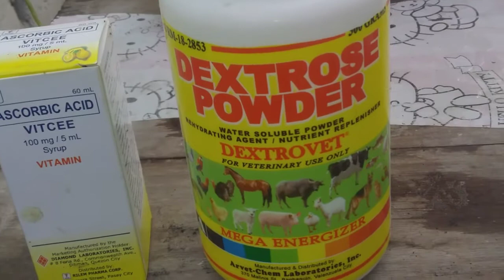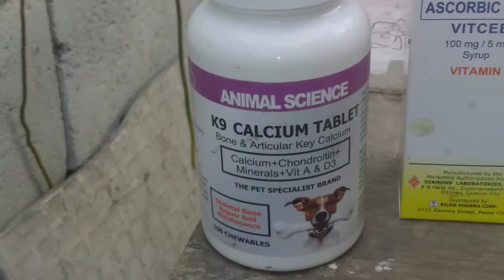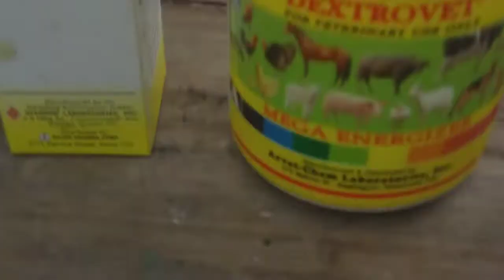Ilocano na beglian malinois ng pooh naapakan ..